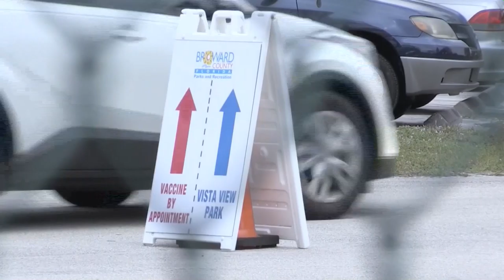Gobernador de Florida promete acelerar vacunación tras quejas en suministro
Con un plan para acelerar la vacunación contra la covid-19 en Florida, el gobernador Ron DeSantis respondió este lunes a las quejas sobre el suministro de las dosis en los puestos de inoculación del estado, que ya acumula más de 22.000 muertos desde marzo pasado y apenas 255.000 vacunados.

¡Visítenos!